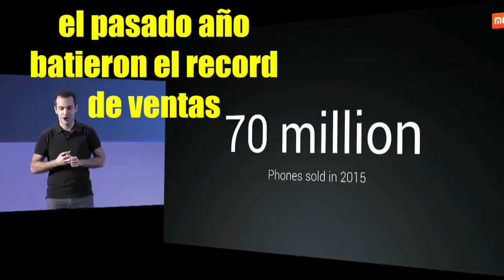Xiaomi Company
Todo sobre Xiaomi y sus productos;
Reviews, comparativas, productos, novedades y últimas noticias.